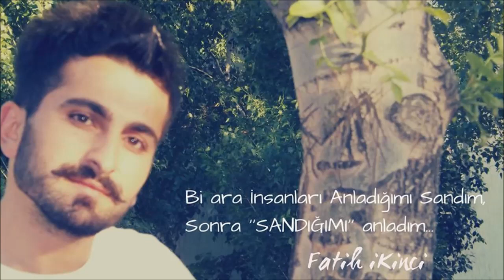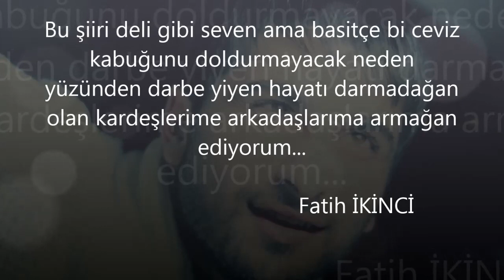Fatih iKinci - Sen Hep Kalbimde Yatan Tek Sevgili (2013)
En Güzel Videolar İçin İnstagram : fatihikincii